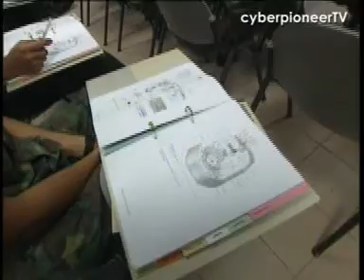Fighting Fit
Apr 08 - This month's feature story is titled, "Fighting Fit". The video looks at how the Army Fitness Centre plays a critical role in developing the combat fitness of the soldier in order to contribute to the Army's operational readiness.